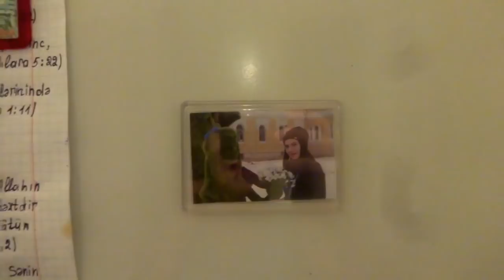VLOG 11.3 otaqli evi yigiwdirdim,parki gezdim.Yorucu gün.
OXU MENİ
•Kanalima abunelik üçün
•Videolarima like üçün
•Gozel gözel şerhleriniz üçün
Herbirinize minnetdaram.
Gelin bir yerde coxalaq!!!

Bu videomda sizlerle sıradan bir günümü paylasdim. Umud edirem sixilmadan izlemisiniz.